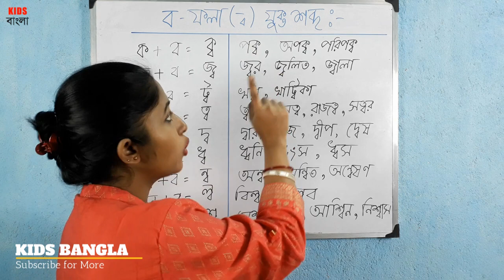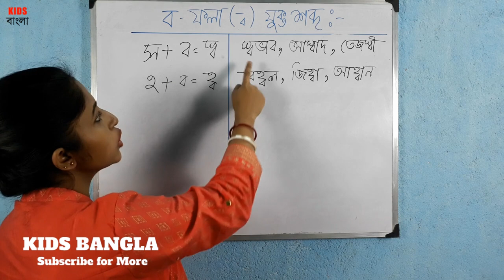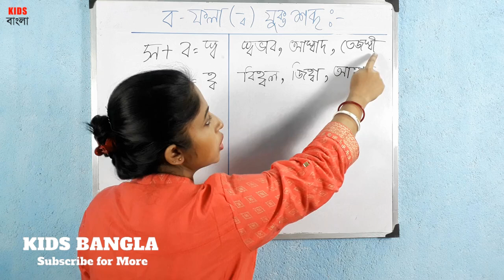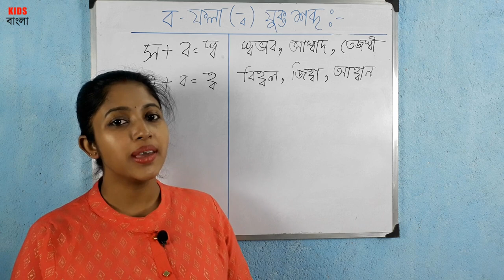বাংলা যুক্তবর্ণ - Bangla Juktabarno Educational Video in Bengali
This is an Educational video. Our goal is to produce more helpful Bengali Educational videos. You can learn about Bangla Juktabarno in this video.

Welcome to KIDS BANGLA. Here you can watch educational videos in Bangla Language.